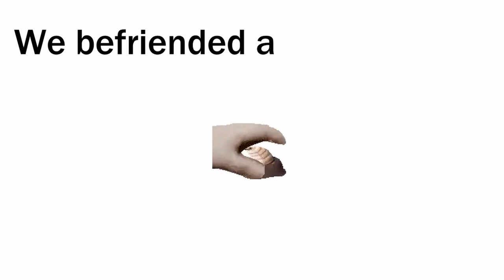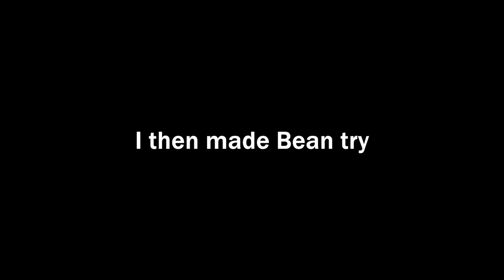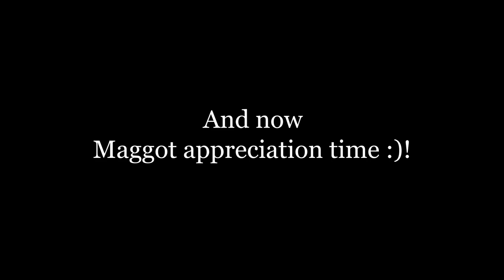[TF2] We befriended a MAGGOT in Team Fortress 2!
Now I'll think twice before I kill a maggot again...

Chapters:
00:00 Clip Dump
3:10 Maggot Appreciation Time
6:01 Wonderwall but in TF2
6:20 Outro

Had a lot of things to sort out irl, so this video is out like 2 weeks later than I wanted it to be. Hopefully will have another video out before November, but no promises. I'll try be more consistent during November though! I have a great idea which hinges on whenever Caves & Cliffs pt.2 for Minecraft releases, so I'm really excited to start that!

Thanks to all my mates for helping me make this.
For anyone confused on the colours:
Dark Green = Me/Morgan
Dark Red = Bean/Harrison

Video recorded by me using Nvidia. Video edited by me using DaVinci Resolve.